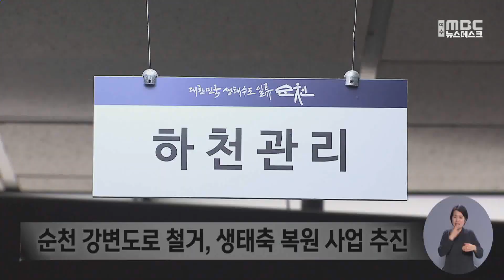"순천 도심 하천, 명품 하천으로 조성한다" (2024.01.05/뉴스데스크/여수MBC)